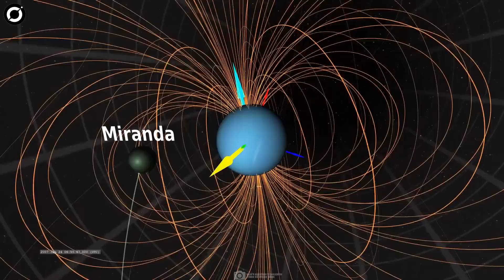Voyager 2 Just Made An 'Impossible' Discovery After 46 Years In Space!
In January 1986, Voyager 2 became the first spacecraft to visit Uranus. Its observations of the planet’s atmosphere and magnetic field, led to many new discoveries.
And one of them is a strange signal that hints at something extraordinary and baffling scientists today.
There might be some hidden, lurking around Uranus.